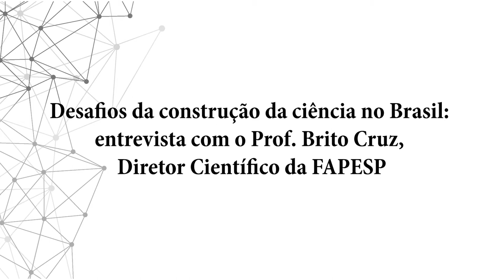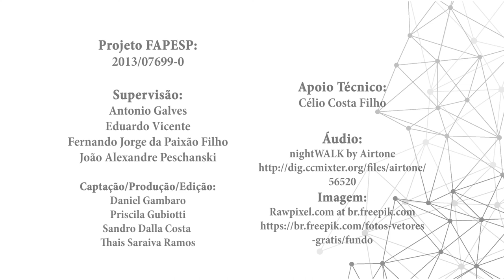Desafios da construção da ciência no Brasil: a difusão científica nos CEPIDs e na atualidade